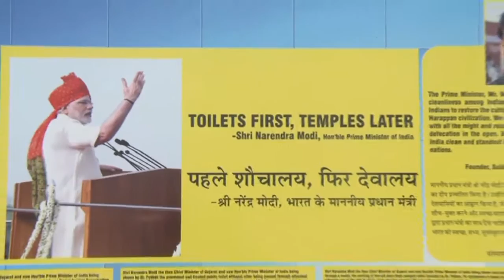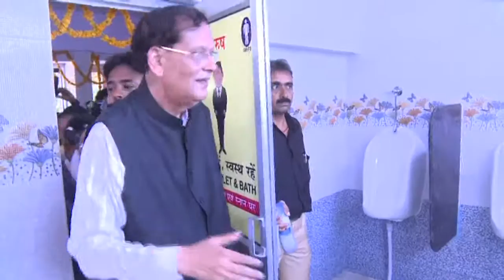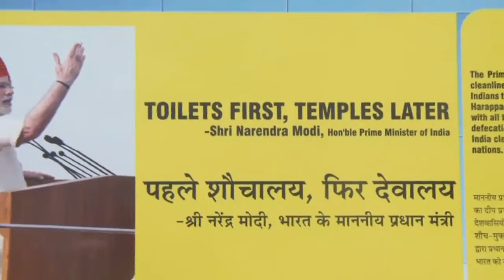Assi Ghat, Varanasi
माननीय केंद्रीय पयर्टन मंत्री (स्वतंत्र प्रभार) डॉ महेश शर्मा द्वारा अस्सी घाट पर अत्याधुनिक सुलभ शौचालय काम्प्लेक्स का उद्घाटन ०५ सितम्बर २०१५ को किया गया इस अवसर पर सुलभ स्वच्छ्ता आंदोलन के संस्थापक और जाने माने सामाजिक कार्यकर्ता डॉ विन्देश्वर पाठक जी, डॉ बी.एन. चतुर्वेदी जी, एडवाइजर सुलभ इंटरनेशनल, वाराणसी आश्रमों से विधवा माताएं एवं सुलभ के अन्य साहचर्य सदस्यगण उपस्थित थे।

मंत्री जी ने अस्सी घाट का सघन सफाई अभियान का भी शुभारम्भ किया।

गंगा और वाराणसी पर केंद्रित खास तौर पर तैयार गीतों की सी डी भी रिलीज़ की गयी।